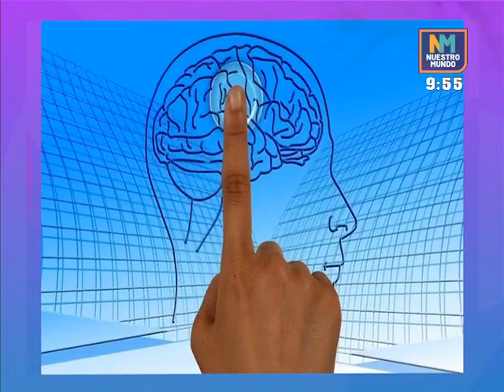Hablamos de: "Ley de Atracción" Lic. Luis Loarca, nos hablan sobre este importante tema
Según el experto, nosotros somos un imán viviente, por lo que nuestros pensamientos predominantes son vitales en este aspecto. Aunque sus explicaciones también van más allá.